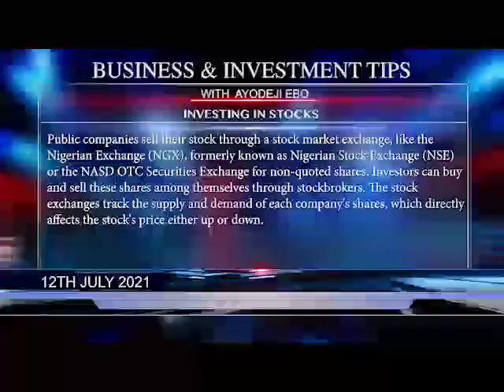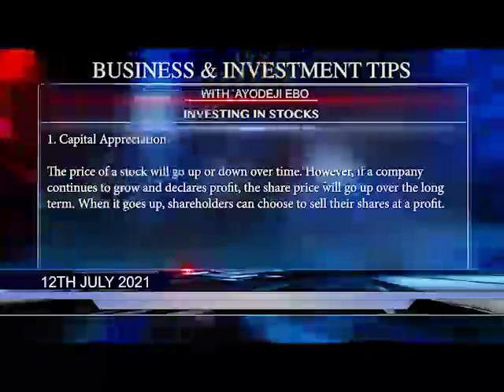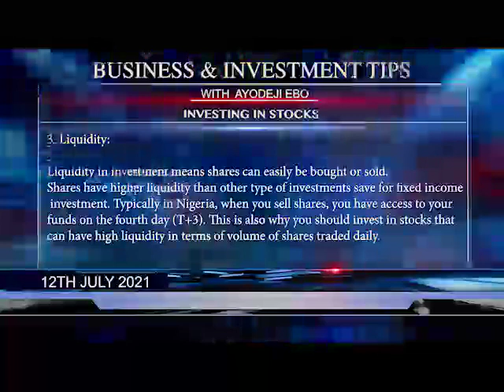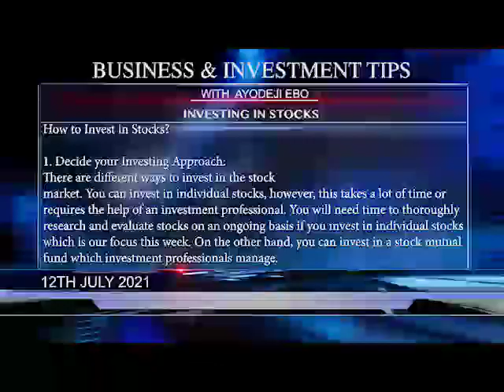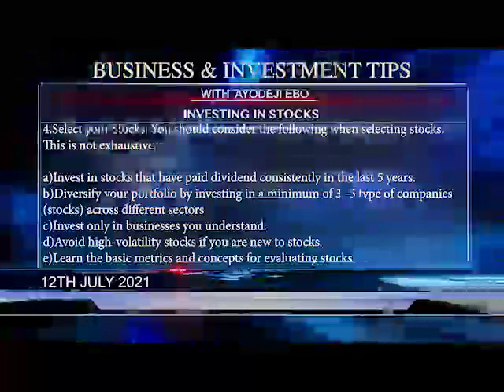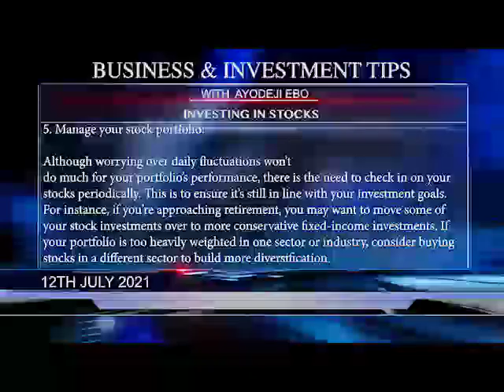Investing in Stocks_12072021